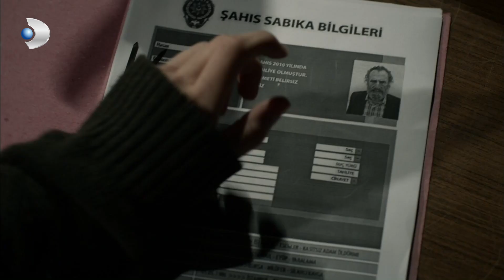I need you to reach me urgently! 😓 - Lost